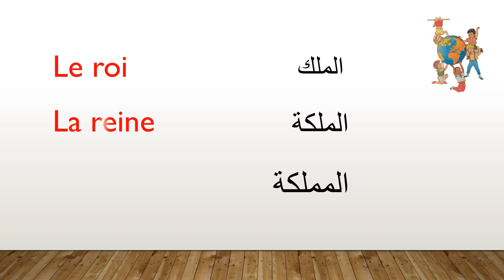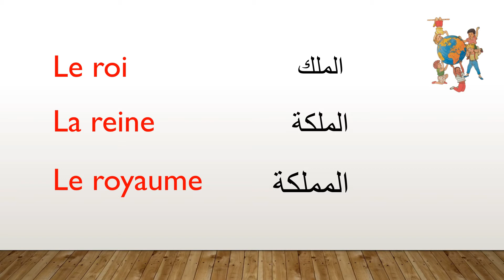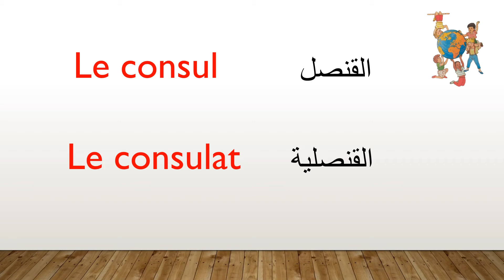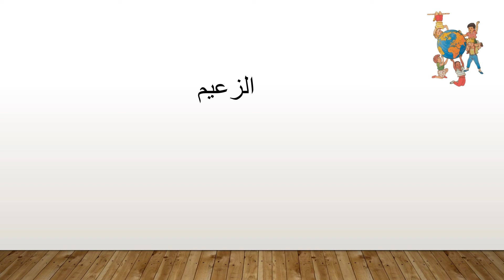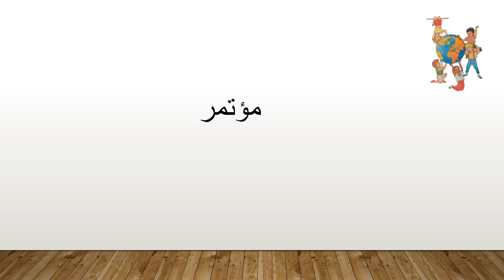تعلم الفرنسية - اسماء الدولة والحكومة - l'état et le gouvernement